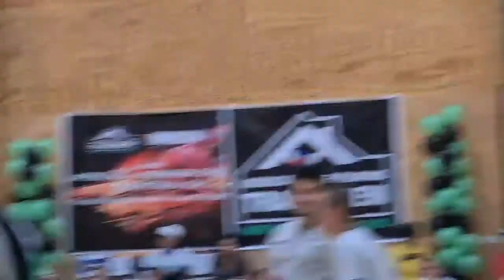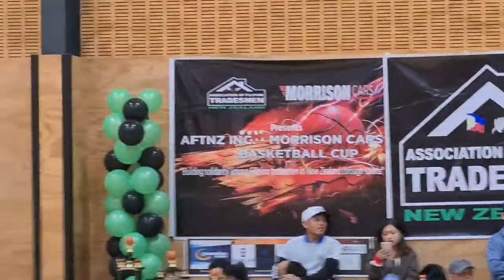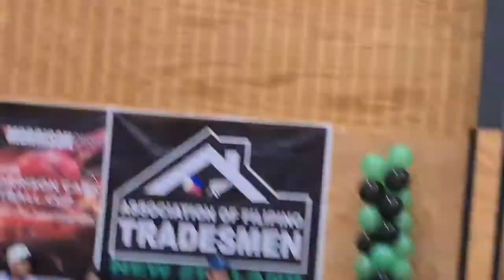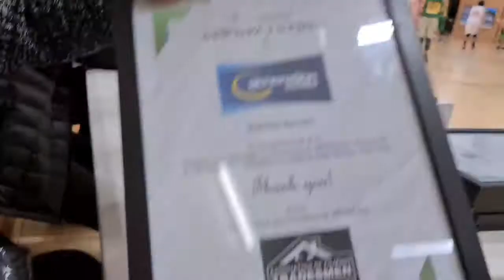Filipino Tradesman Championship ADECCO VS CEBU NIÑO